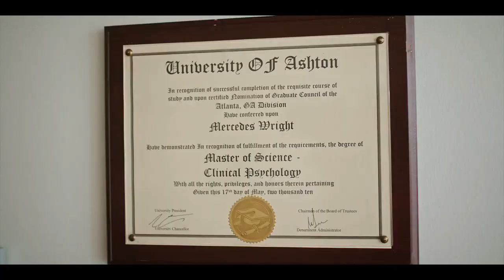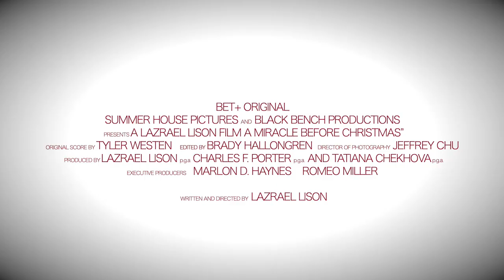Movie Trailer - A Miracle Before Christmas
With a little help from an angel, Mercedes Wright, a fast-talking popular relationship therapist with all the answers when it comes to fixing everyone else's marriage, must now use the magic of Christmas to find the secret to save her own.

Director: LazRael Lison
Writer: LazRael Lison

Stars
Keith DavidPaula Jai ParkerPorscha Coleman